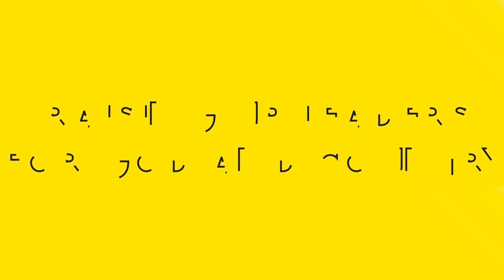ELEM RETREAT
✨[VIDEO HIGHLIGHTS] As our grade 6 students take the exciting leap into Junior High School, they gathered for a retreat filled with faith, fellowship, and fun.
We extend our heartfelt thanks to our inspiring speakers: Mrs. Wella Marie Aspirin, Pastor Jeff Sambajon, Ms. Maria Rikka M. Ocena, Pastor Romer Victoria, Mrs. Marilyn Chua, and Pastor Vincent Castillo, for partnering with us through our fun small group discussions